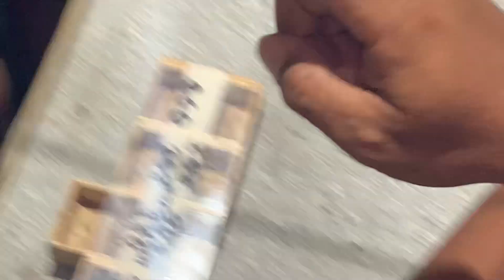7spider derby Spiderwoman vs Loaded 1